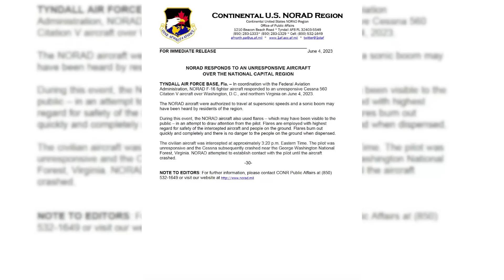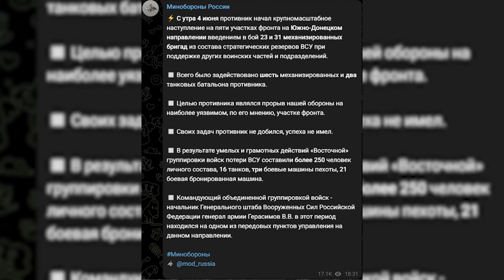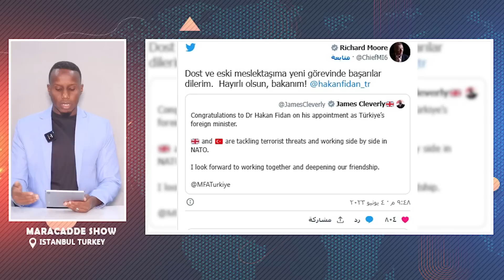DEG DEG WASHINGTON oo Jug Culus laga maqlay & SOMALIA iyo Ruushka Miyey soo celin karaan xiriirkoodi